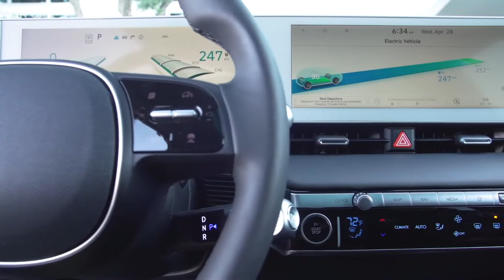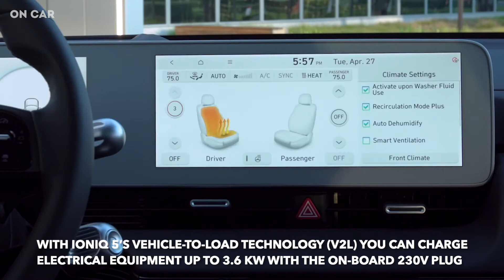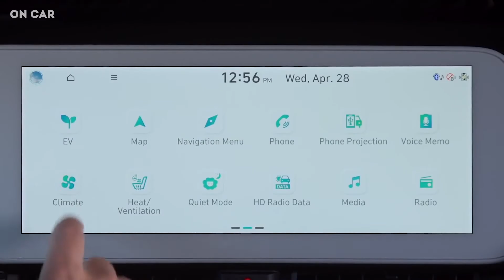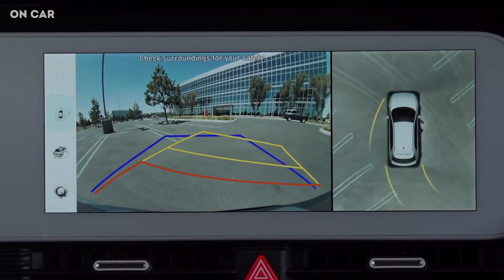Hyundai IONIQ 5 - INTERIOR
Hyundai IONIQ 5 2022 - Dashboard, Interior, Price & Full Specs. In this video you can see Hyundai IONIQ 5 interior, dashboard and other details.

As the first model in Hyundai’s new IONIQ brand dedicated to battery electric vehicles (BEV), IONIQ 5 sets the benchmark to redefine the electric mobility lifestyle with sustainable and innovative features.

IONIQ 5 is built upon Hyundai Motor Group’s dedicated BEV architecture called Electric-Global Modular Platform (E-GMP), enabling it to have unique proportions on an elongated wheelbase. With E-GMP, IONIQ 5 offers innovative interior design with eco-friendly materials in many touchpoints, strong performance mated with ultra-fast charging and a Vehicle-to-Load (V2L) function as well as advanced connectivity and driver assistance features that will offer the ultimate in-car experience while ensuring safety.

IONIQ 5 is available with a range of power electric (PE) configurations to fit the mobility needs of every customer, with no compromises on performance. Customers can select from two battery pack options, either 58 kWh or 72.6 kWh, and two electric motor layouts, either with a rear motor only or with both front and rear motors. All PE variations provide outstanding range and deliver a top speed of 185 km/h.

At the top of the electric motor lineup is an all-wheel drive (AWD) option paired with the 72.6-kWh battery, producing a combined power output of 225-kWh and 605 Nm of torque. This PE configuration can go from 0 km/h to 100 km/h in 5.2 seconds.

When equipped with two-wheel drive (2WD) and 72.6-kWh battery, IONIQ 5’s maximum driving range on a single charge will be around 470~480 km1, according to the Worldwide Harmonized Light Vehicle Test Procedure (WLTP) standard.

DIMENSIONS: lenght: 4635 mm, wheelbase: 3000 mm
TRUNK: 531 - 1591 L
FRONT TRUNK: 57 L
RANGE: 480 km (with 72,6 kWh battery)

Source:- Hyundai

🔔 Keep yourself updated by enabling 'ALL Notifications' from the channel.

Welcome to the official channel of 'On Car', we upload videos related to the latest cars and automobile in the market.